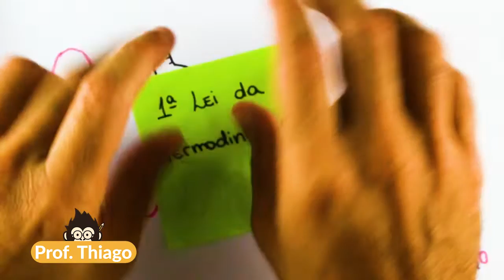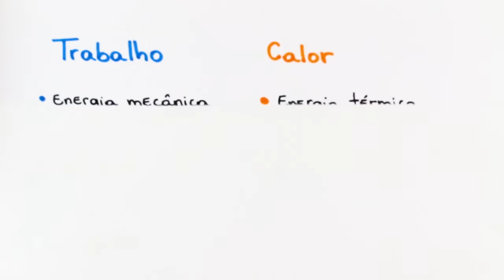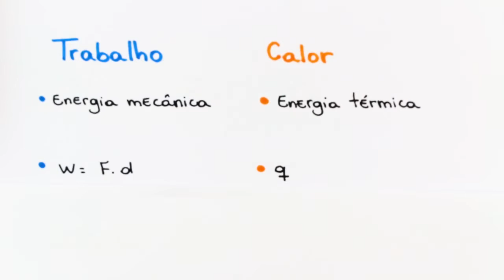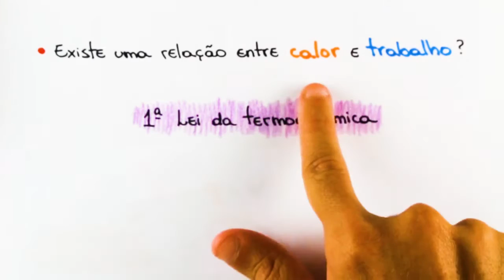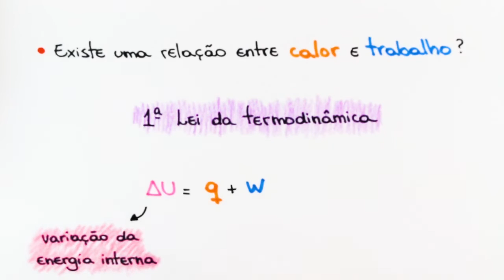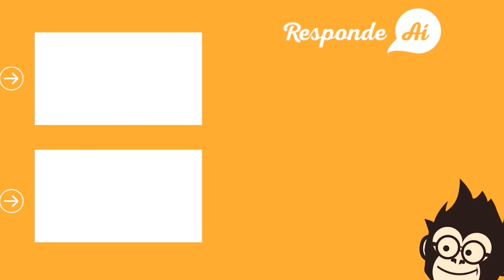1ª Lei da Termodinâmica | Responde Aí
Nesta vídeo aula vamos aprender como resolver problemas envolvendo  1ª Lei da Termodinâmica de uma forma que te ajude a resolver os problemas que aparecerem na sua prova.

Inclusive, se você estava procurando aprender:
termodinâmica,
física,
fisica,
primeira lei da termodinâmica,
1ª lei da termodinâmica,
termodinâmica física,

Você veio na aula certa! Pois aqui nós vamos te ensinar tudo o que você precisa saber para mandar bem em 1ª Lei da Termodinâmica, com vídeo aulas simples e objetivas que já são a cara do Responde Aí.

Enfim, aprender 1ª Lei da Termodinâmica com muitos exercícios resolvidos.

💻  Inscreva - se no canal:  @Responde Aí

💪🏻 Bora aprender ?!